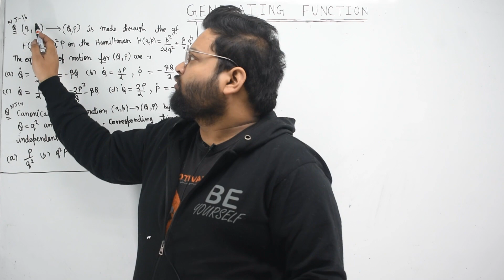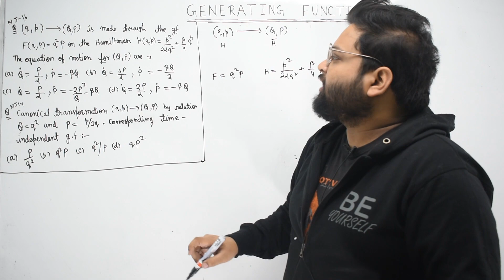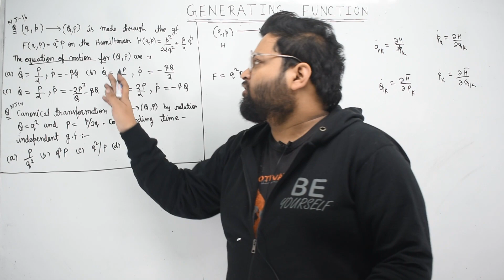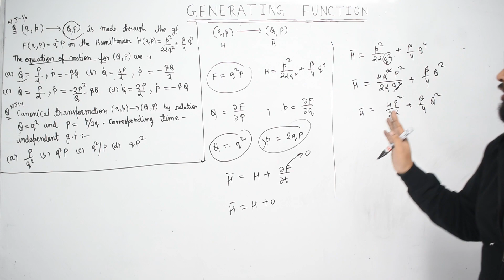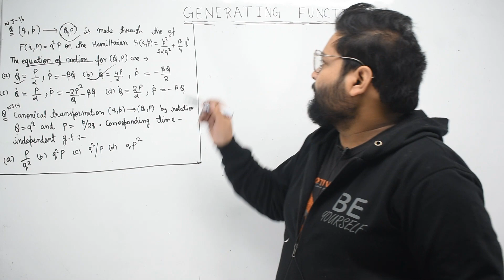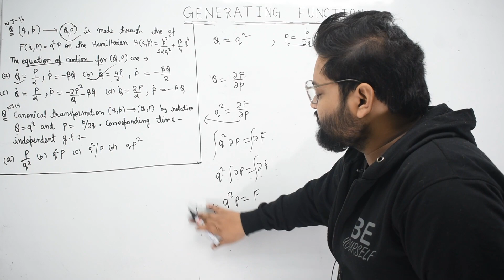GENERATING FUNCTION PART2 || CSIR NET PREVIOUS YEAR QUESTION BASED ON CANONICAL TRANSFORMATION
CSIR NET
GATE
IITJAM
CANONICAL TRANSFORMATION AND GENERATING FUNCTIONS || PART - 1 || CLASSICAL MECHANICS || WITH NOTES
Generating Function for Canonical Transformation || Classical Mechanics Lectures

Canonical transformation, Generating functions Important questions for NET, GATE, JEST